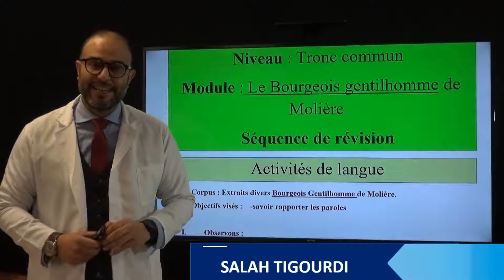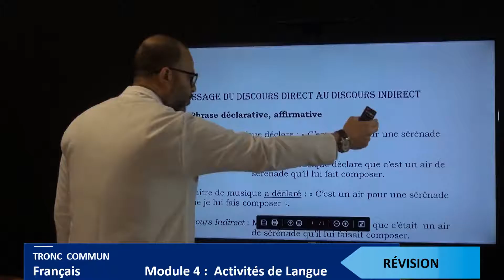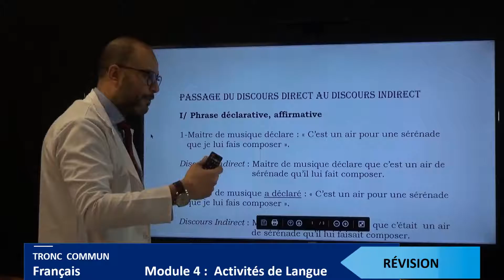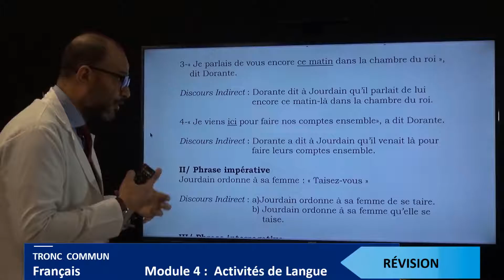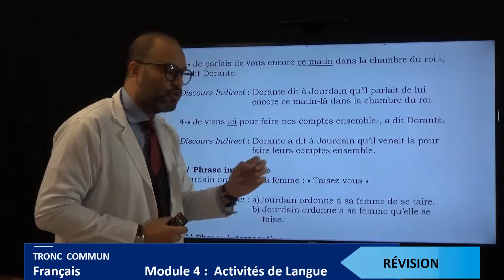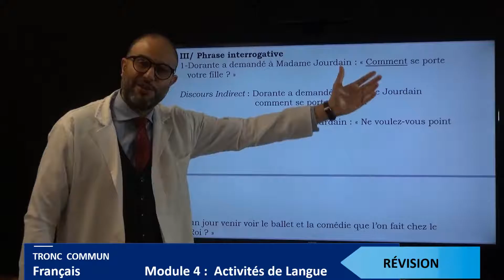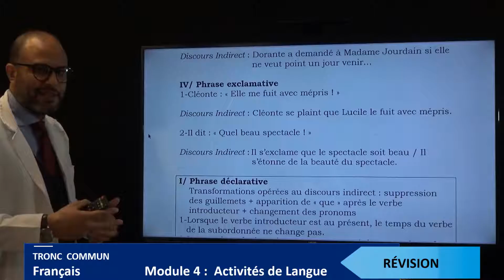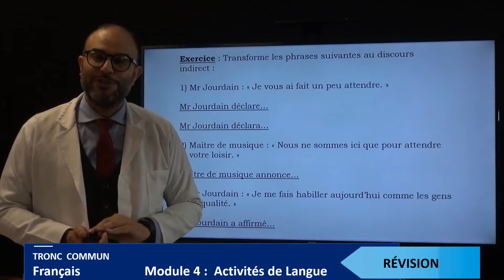MS TC LSH FR 4 3 1 Séquence de révision Le bourgeois gentilhomme Activité de langue Partie 2